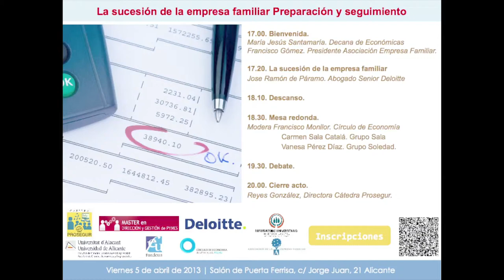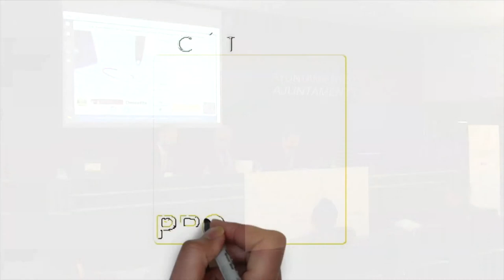Mesa Empresa familiar 2013 | Presentación